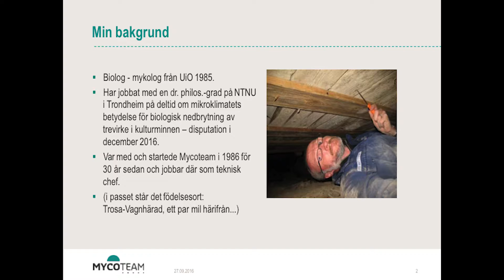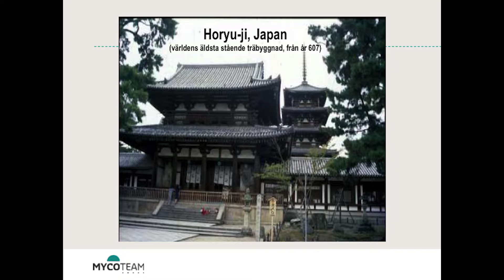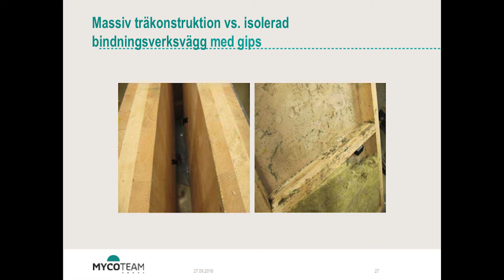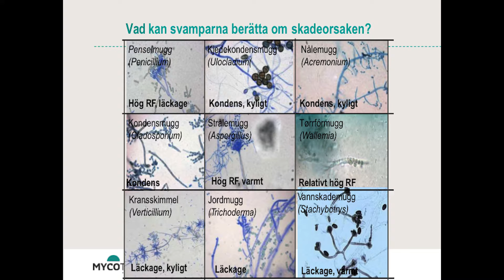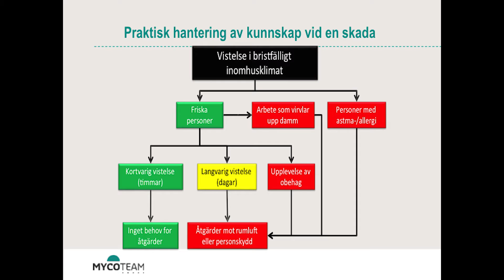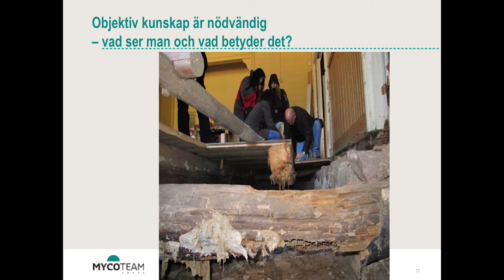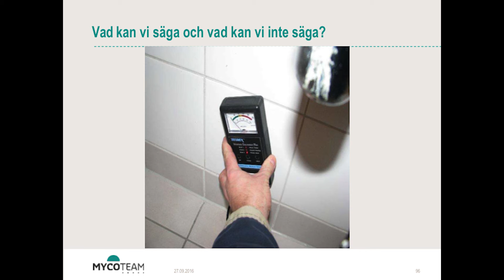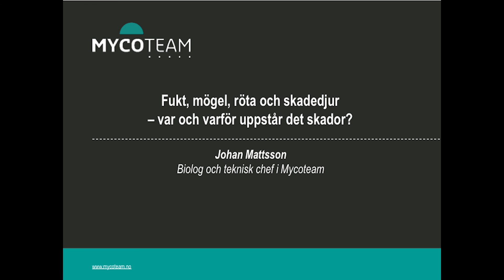Johan Mattsson - Okonventionella badrum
Fukt, mögel och röta i byggnader. Risker och skadebedömningar i våtrum med moderna och traditionella konstruktioner.

Johan Mattsson, Mykolog och forskningschef på Mycoteam